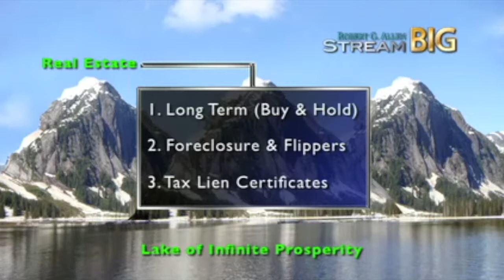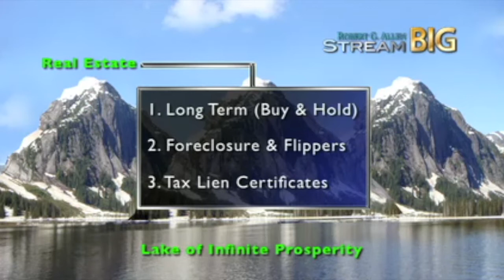3. Multiple Streams of Income Class Part 2 Robert Allen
3. Multiple Streams of Income Class Part 2